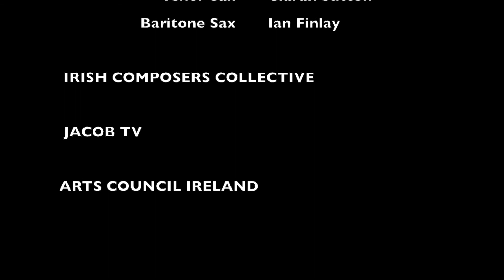Auf Wiedersehen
Composed by Lara Gallagher and performed by The Chatham Quartet at the Sugar Club, Dublin 4th February 2020. The concert was organised by the Irish Composer's Collective.

Chatham Quartet:
Soprano Sax - Daniel Dunne
Alto Sax - Darren Hatch
Tenor Sax - Ciaran Sutton
Baritone Sax - Ian Finlay